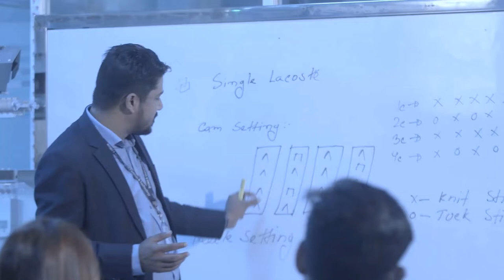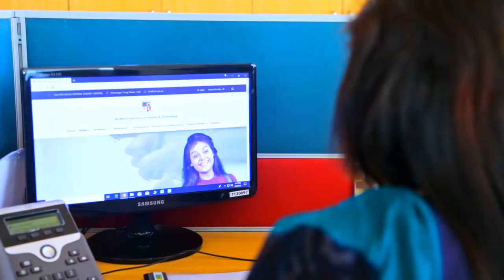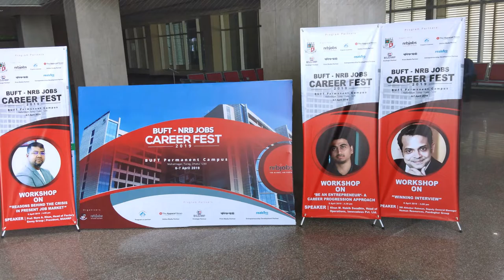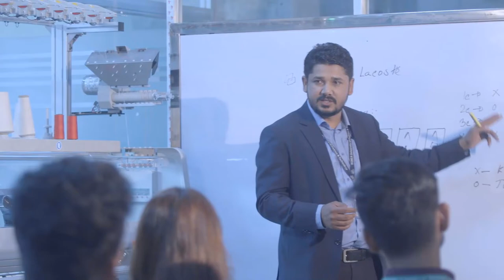BGMEA University of Fashion and Technology Official Promo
Welcome to BGMEA University of Fashion and Technology - the most amazing fashion and technology university campus you've ever seen! We're excited to share our official promo with you, showcasing our beautiful permanent campus and all that our university has to offer. Come and join the BUFT community and turn your passion for fashion and technology into a successful career.

BGMEA University of Fashion & Technology (BUFT) was set up in March 2012 under the Private Universities Act of 2010 and is dedicated to the development of human resources for the readymade garment, textile and allied sectors of Bangladesh. The university aims to establish itself as a ‘center of excellence’ for study, research and development and to serve the nation.

📣 Hurry! Admissions are still open at BGMEA University of Fashion & Technology !
Join us and secure your spot in a community of achievers. Don't miss out on this opportunity!

🎯 BGMEA University of Fashion & Technology Social Profile

 / bgme.  .

 / bgmeauniversity